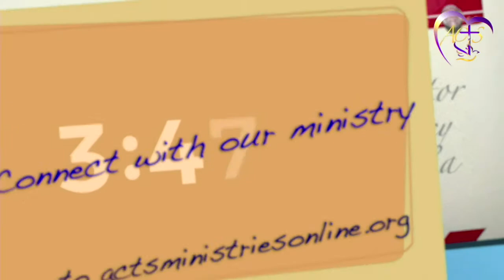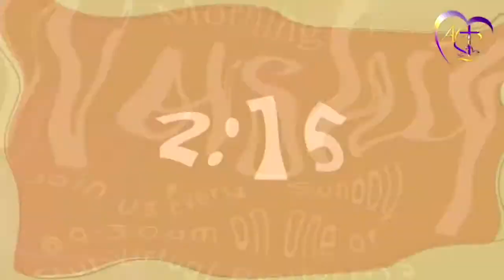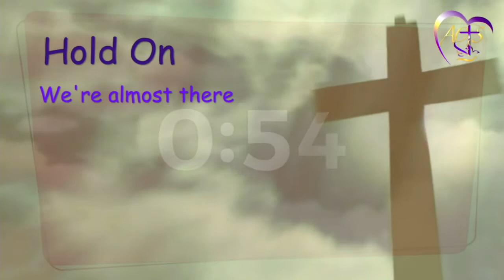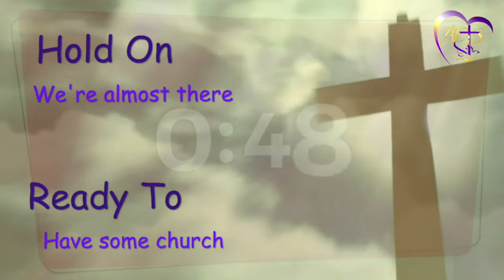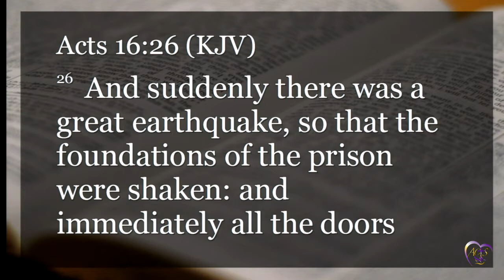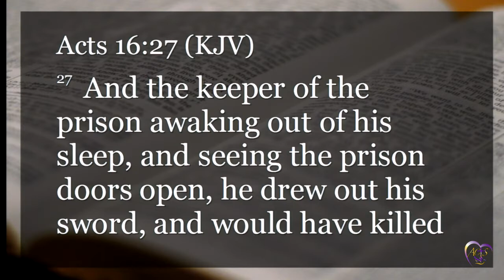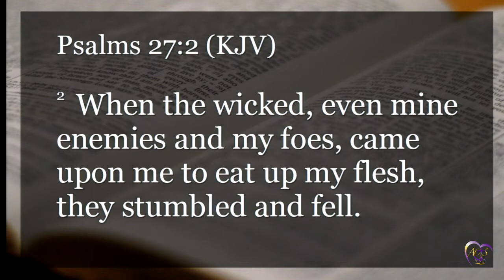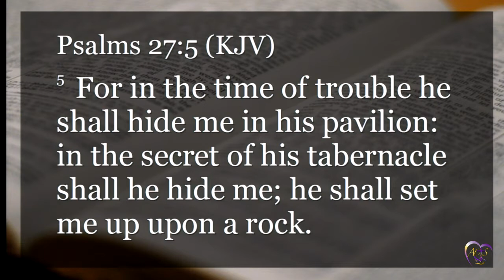ACTS Worship Service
ACTS Livestream brings you live into our service no matter where you are. You can hear, enjoy and embrace an inspiring WORD from God. Sit back and enjoy.